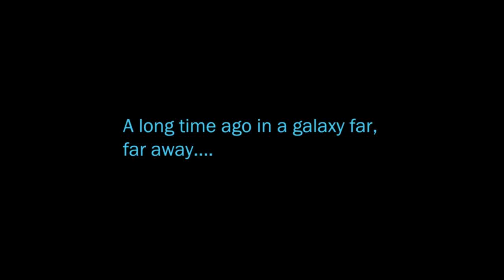Lost - SWTOR Beta Gameplay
SWTOR Gameplay from a SW Marauder perspective. Just made a quick vid